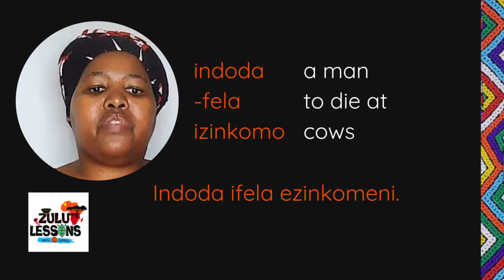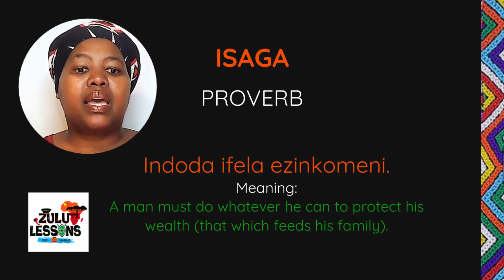What 'Indoda Ifela Ezinkomeni' Really Means: Understanding Zulu Proverbs | ZuluLessons.com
Step into the rich tapestry of Zulu culture as Thando unravels the profound meaning behind the proverb ‘Indoda Ifela Ezinkomeni.' This age-old saying holds deep significance, reflecting the Zulu perspective on life, loss, and the inflexible nature of the earth.

Join Thando in this enlightening session and immerse yourself in the wisdom of Zulu proverbs. For those keen on delving deeper into the Zulu language, explore Thando's comprehensive course and connect with her across various platforms to continue the learning journey.

💡Learn Zulu online with Thando!

Video Title: What ‘Indoda Ifela Ezinkomeni’ Really Means: Understanding Zulu Proverbs | ZuluLessons.com

This video is about What ‘Indoda Ifela Ezinkomeni’ Really Means: Understanding Zulu Proverbs. But It also covers the following topics:

• Zulu Proverb Explained
• Zulu Culture Insights
• Thando's Zulu Lessons

✅  About Zulu Lessons with Thando.

Hello Mngani (friend),

Welcome to Zulu Lessons with Thando. I am Thando, born and raised in KwaZulu Natal in South Africa. I teach modern conversational Zulu language lessons here on YouTube. You can take my course on my

My goal is to teach you practical, everyday IsiZulu. I don't follow any school curriculum, just simple Zulu from a native Zulu speaker. We aren't preparing for a test, so you can sit back, relax and enjoy the lessons.  I’m grateful for your support of my channel.

Ngiyabonga Mngani.

CODE:
ZLT&x%, Zulu, Language.